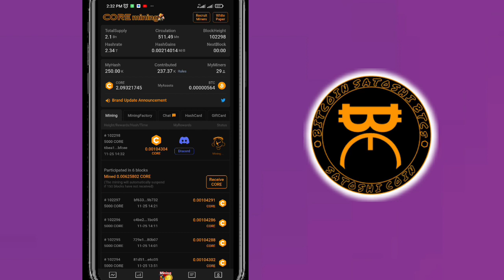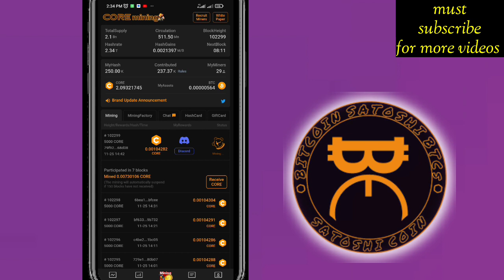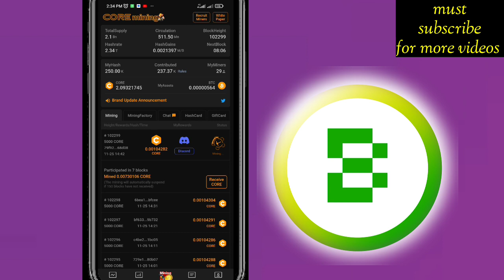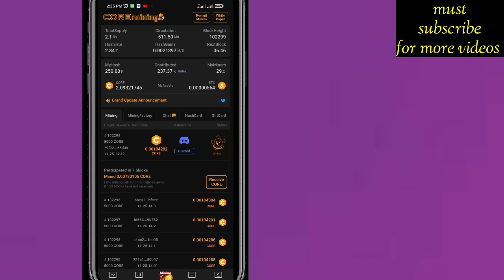Satoshi Core mining mainnet Launched | 1$ = 1Core | most important update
Your Queries_

Bee 🐝 Network  👇
Bee Network is the world's largest web3 interactive platform. Join by invitation and earn Bee for bigger fortune with one click. Use my invitation code to join and get 1 Bee for free: shahid7623. Download at

1st free real mining app 👇(pi network)

3rd free real mining app (Bondex)👇👇

WhatsApp contact

pi network
pi network
crypto news